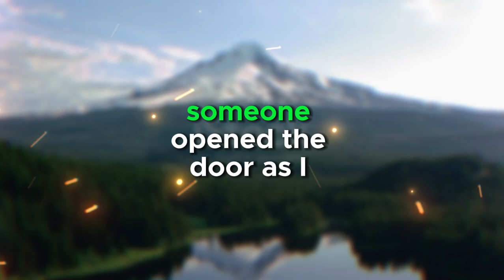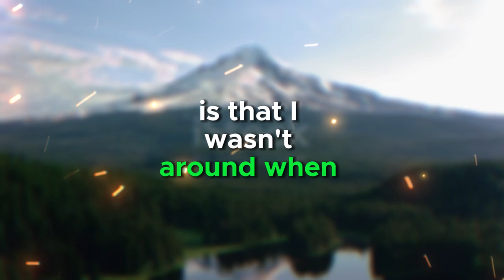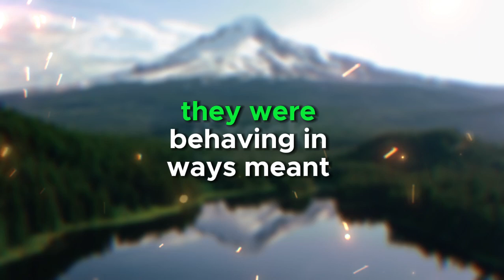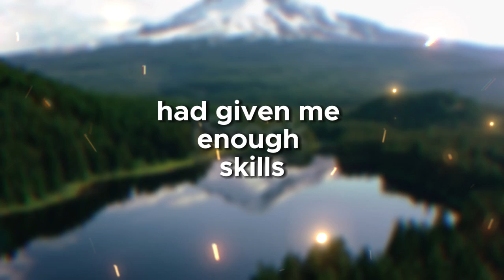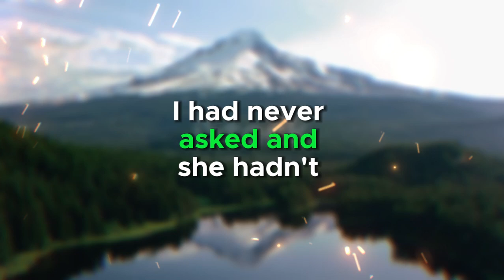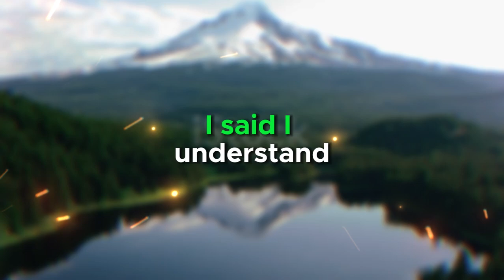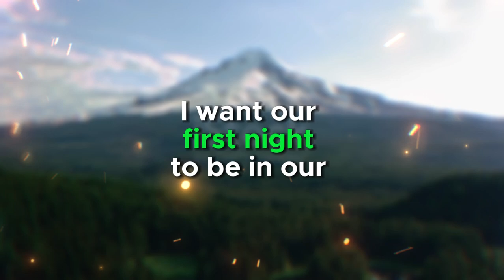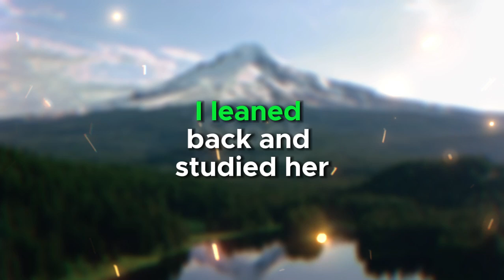My Future Wife Cheated With Her Gym Trainer to Feel Good! So I Called Off The Wedding and Did This!